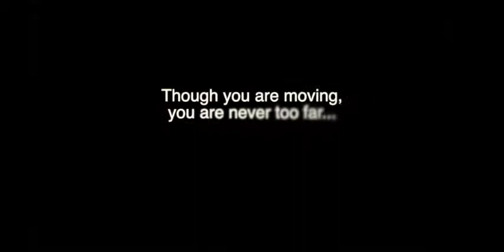Cheers to Webbs 20 Years at CSCS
A special tribute to the wonderful Julie Webb on her 20 years at CSCS as she begins a new journey in Tampa.